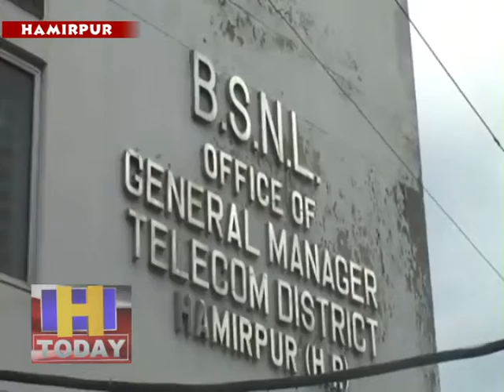मांगों को लेकर बीएसएनल कर्मचारियों की हडताल तीसरे दिन भी जारी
मांगों को लेकर बीएसएनल कर्मचारियों ने हडताल तीसरे दिन भी जारी रखी जिस कारण कर्मचारियों ने कामकाज ठप्प रखा। बीएसएनएल कर्मचारियों की हडताल के दौरान मांगे नहीं माने जाने पर बीएसएनएल कर्मचारियों ने आने वाले लोकसभा चुनावोंके लिए चेताया हैकि हिसाब चुकता किया जाएगा। हडताल के दौरान कर्मचारियों ने कंपनी को 4जी सेवाओ के लिए स्पैक्ट्रम का आंबटन करना, बीएसएनएल के लिए भूमि प्रबंधन नीति को मंजूरी, वेतन संशोधन सीमित का क्रियान्वयन करना और पेंशन अंशदान का समायोजन करना मुख्यमांग है। इस अवसरपर कर्मचारियों ने पीएम मोदी मुर्दाबाद के नारे भी लगाए।